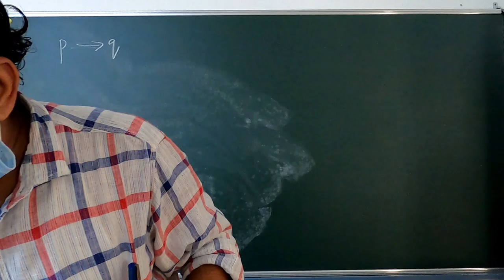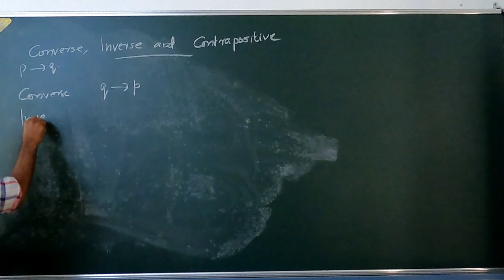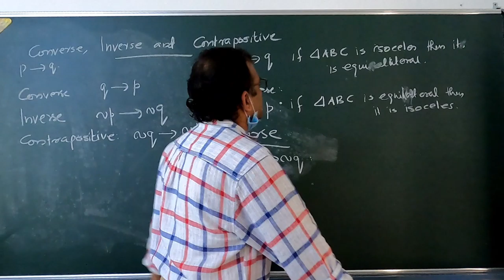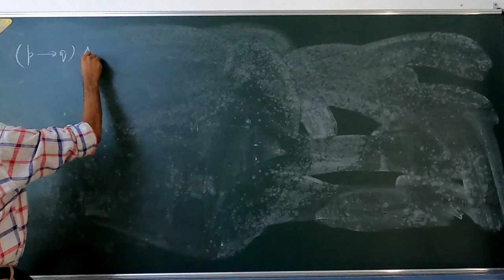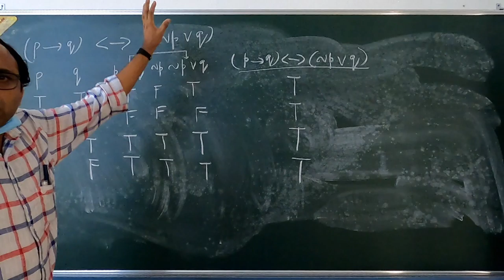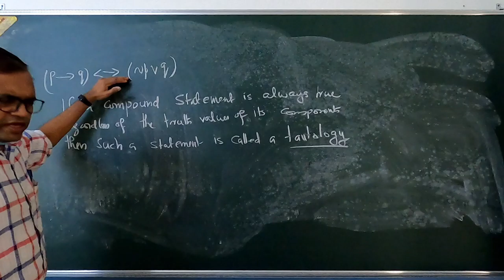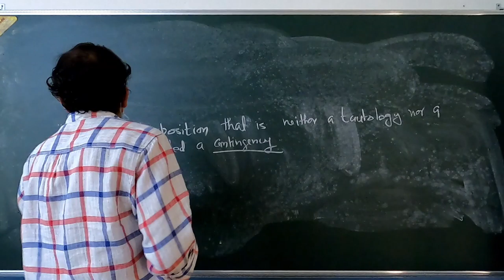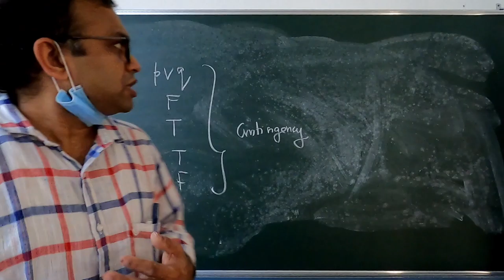Lecture 3 - Bidirectional statement and implications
a discussion based on the syllabus for I semester UG students  studying Mathematics under University of Calicut